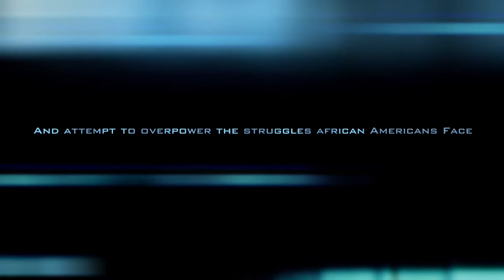Roots: The Viewers Guide by Shawn Scalora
My final Project for ENG 218, a viewers guide for the miniseries Roots